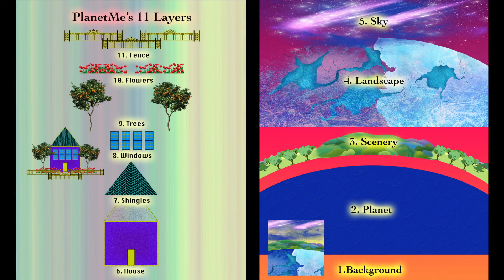PlanetMe NFT Origins- Watch the Space Saga Behind PlanetMe! A Project of a Different Reverence.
In a world where characters and faces have dominated the NFT landscape, where Apes and Punks have redefined the floor prices, and where randomly generated originality seems to have bottlenecked, PlanetMe has arisen to bring on a new horizon with a new Solar System, "Dawn". With the millions of faces and characters out there, wouldn't you want your own planet too?

With all the NFT projects available, we wanted to create something different, something that had the ability to project a completely new look with each NFT generation, where every finished piece has a different feel. There are 11 layers and 150 traits in our solar system, making over a trillion possible combinations. Each planet is truly unique.

After the official NFT launch, we will be adding utility functions as a collective and expanding our position in the NFT space. Hundreds of hours went into creating and finalizing the art for PlanetMe, and we’d love for you to jump on our rocket ship with us and blast away to Dawn!! We are continuing to building our community and Whitelisting members via our Discord.

Now Whitelisting...